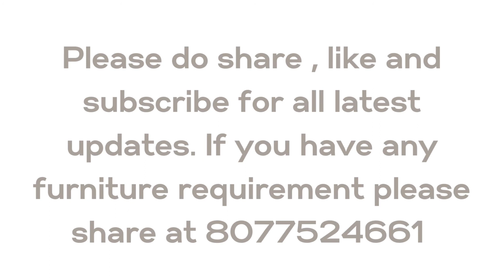By Classic Wood & Craft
wooden Classical Sofa set 5 seater(3+1+1) in A grade Teak wood  by Classic wood and craft. The set can be customised according to your requirements.